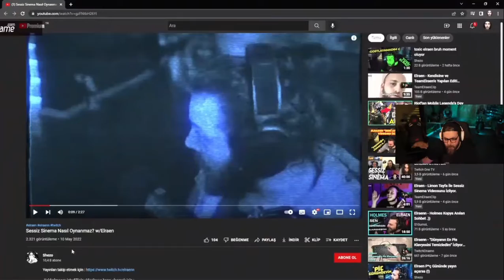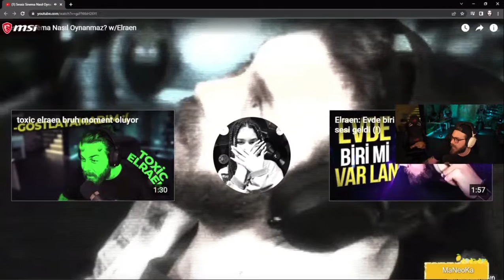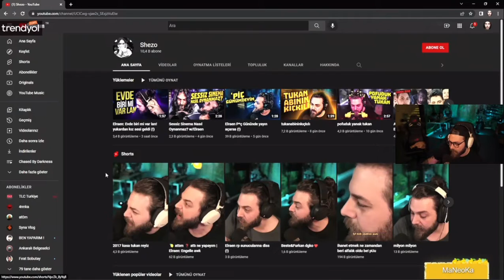Elraenn - Sessiz Sinema Nasıl Oynanmaz? w/Shezo İzliyor